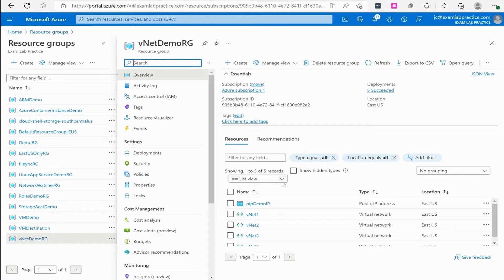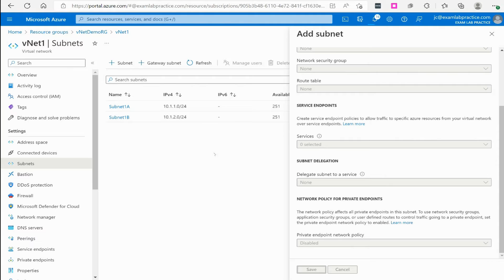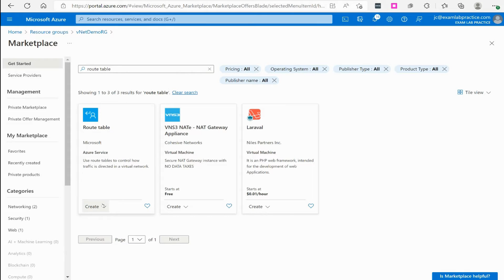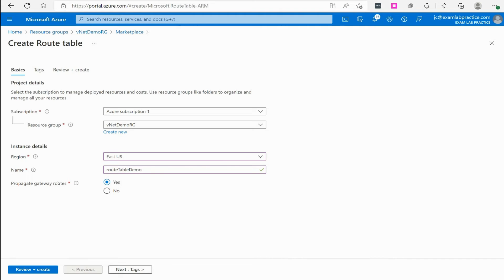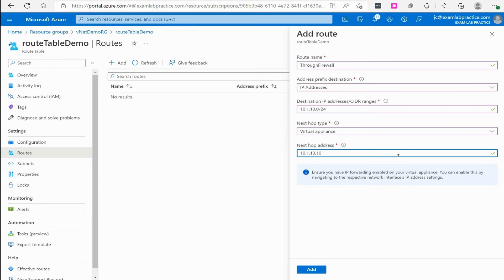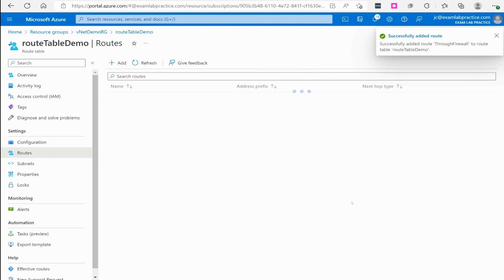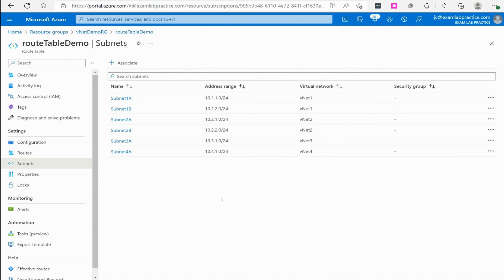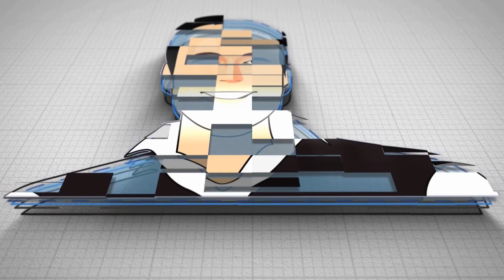Learn how to use User Defined Routes (UDRs) aka Routing Tables in Azure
In this video, I'm going to show you how to use User Defined Routes (UDRs) in Azure